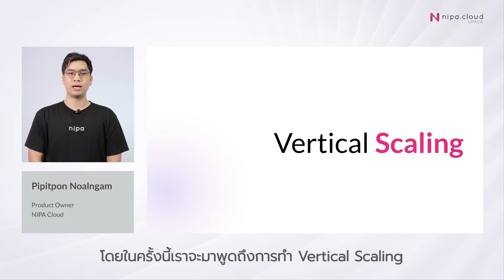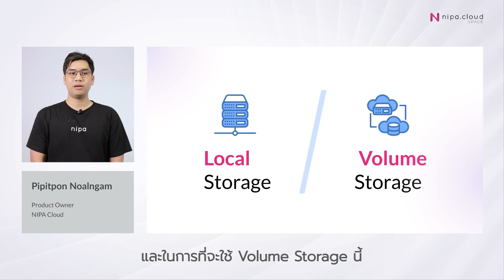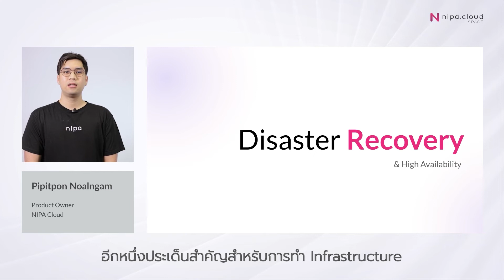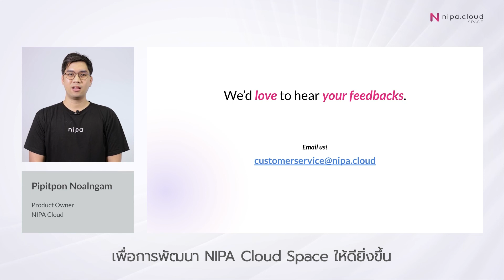NIPA Cloud Space (NCS) EP.2 จบปัญหาเดิม ๆ ด้วย Instance | Part: Instance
EP.2 Instance
NIPA Cloud Space คลาวด์รุ่นใหม่จาก NIPA Cloud คลาวด์ที่ออกแบบและพัฒนาขึ้นเพื่อตอบโจทย์การใช้งานของคนไทยมากที่สุด
หนึ่งใน characteristic ที่สำคัญมาก ๆ ของคลาวด์ คือการ scalable หรือการย่อขยายขนาดของ resource โดย Nipa Cloud Space เวอร์ชั่นใหม่จะเป็น volume storage ทั้งหมด ซึ่งแยก layer ของการ computing  ออกจาก layer ของ storage ทำให้สามารถ scale up - down instance ได้อย่างอิสระ และในการใช้ volume storage นี้ยังส่งผลให้ง่ายต่อการ backup และ recovery data ใน storage อีกด้วย
ในด้านความปลอดภัย การเปลี่ยน password และปัญหาการลืม password เป็นสิ่งที่ผู้ใช้งานให้ความสำคัญเป็นอย่างมาก ด้วย OpenStack ชุดใหม่ และการติดตั้ง QEMU Agent ใน distribution image ของ NIPA Cloud Space ทำให้ผู้ใช้งานสามารถทำ password recovery ได้ด้วยตนเอง โดยไม่ต้อง launch instance ใหม่ และไม่เกิด down time อีกด้วย
สำหรับการทำ disaster recovery หรือแผนสำรองเมื่อเกิดภัยพิบัติขึ้นกับ data center โดยพื้นฐานคือการ deploy application ไว้มากกว่า 1 data center เมื่อ 1 ในนั้นเกิดภัยภิบัติขึ้น จะยังคงมี data center อื่นที่ยังสามารถทำงานได้ ซึ่งการที่จะทำ disaster recovery ได้ จำเป็นต้องมี availability zone มากกว่า 1 แห่ง หรือต้องเชื่อมต่อกับ cloud provider อื่น ๆ ควบคู่ไปด้วย ทำให้ยากต่อการจัดการ ซึ่ง Nipa Cloud Space มี availability zone ถึง 2 แห่ง คือกรุงเทพฯ และนนทบุรี พร้อมรองรับ Disaster Recovery โดยในอนาคตทาง NIPA Cloud มีแผนที่จะเพิ่ม core availability zone ที่จังหวัดชลบุรี และ edge availability zone  ในพื้นที่ต่าง ๆ ทั่วประเทศไทย ซึ่งนอกจาก multiple availability zone จะทำให้สามารถทำ disaster recovery ได้แล้ว ยังสามารถลด latency จากจำนวน hop หากเลือก availability zone ที่อยู่ใกล้กับกลุ่มเป้าหมายของผู้ใช้งานได้อีกด้วย
และทั้งหมดนี้ก็คือ 3 ฟีเจอร์ตัวอย่างบน NIPA Cloud Space ที่ทางเรายกมาเล่าให้ฟัง ซึ่งยังไม่หมดแต่เพียงเท่านี้  ใน episode ถัดไป เราจะพาทุกคนไปดู Nipa Cloud Space Improvement ในส่วนของการใช้งาน Image และ Volume บน Cloud เพื่อให้ได้ประสบการณ์การใช้งานที่ดีที่สุดในการใช้งาน Public Cloud
NIPA Cloud จะเดินหน้าพัฒนาและปรับปรุงแก้ไขปัญหาต่อไปอย่างไม่หยุดยั้ง มุ่งสร้างประสบการณ์ที่ดียิ่งขึ้นแก่ผู้ใช้งาน ตอกย้ำความเป็นหนึ่งด้านผู้ให้บริการคลาวด์ของไทย
สุดท้ายนี้ การที่จะพัฒนาคลาวด์ให้ดีขึ้นได้นั้น ทางเรายินดีรับฟังทุกความคิดเห็นของผู้ใช้งานทุกท่าน เพื่อนำความคิดเห็นของทุกท่านไปปรับปรุงและพัฒนาต่อ โดยสามารถส่งรายละเอียดมาได้ที่อีเมล
ศึกษารายละเอียด NIPA Cloud Space เพิ่มเติมได้ที่
และหากใครสนใจ หรือต้องการติดต่อสอบถามข้อมูลเพิ่มเติม สามารถติดต่อได้ที่
Office: 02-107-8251 ext. 444, 416, 417